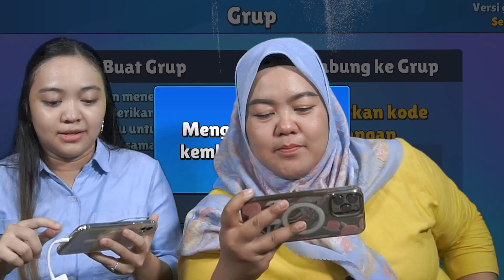EMAK DINAR DAN EMAK SAM, SIAPA YANG BAKALAN MENANG??😎🥳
Duel antara mamata and mama sam… seruu bgt guyss…